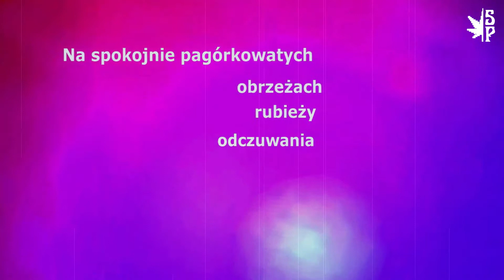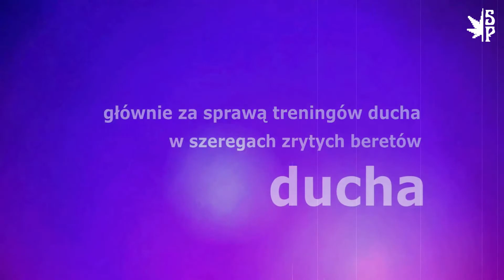Piotr Kasperowicz || Wewnętrzne sztuki walki z bielmem [SP#5]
Na spokojnie pagórkowatych obrzeżach rubieży odczuwania
ktoś zawsze składa w wyszukane figury roszczenia terytorialne
szerokolistne rozłożyste palanty

Piotr Kasperowicz (ur. 1978) – debiutował pod koniec lat 90. ub. wieku. Zamieszkuje w Krakowie. Absolwent Akademii Górniczo-Hutniczej w Krakowie. Poeta, prozaik, aforysta, krytyk, felietonista. Od 2012 roku redaktor działu poezji wydawnictwa Mega*Zine Lost And Found prezentującego sztukę i kulturę. Współpracował z rozgłośniami radiowymi jako realizator dźwięku. Zajmuje się także grafiką i fotografią. Na potrzeby prezentacji poezji dokonuje obróbek graficznych, dźwiękowych oraz filmowych, tworzy animacje komputerowe. Przedstawiciel współczesnego nurtu poezji audiowizualnej.

Nonkonformista nieskory do flirtów z mainstreamem. Nieustająco w opozycji do braku wartości. Odrywa lukier z poezji. Słowa zmienia w amunicje. Rozkłada na czynniki emocje. Brzuchem do góry odwraca hipokryzje. Proklamuje zachowanie pozycji oddalenia, bo po użyciu szkiełka i oka w zderzaczu opinii, wierzeń, przekonań i ograniczeń, szkło z pewnością znajdzie się w oku.